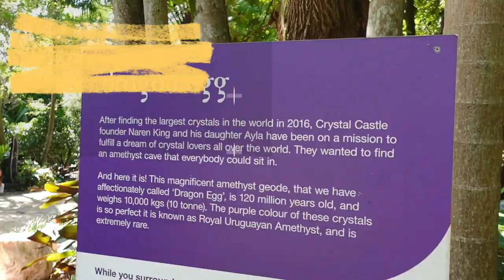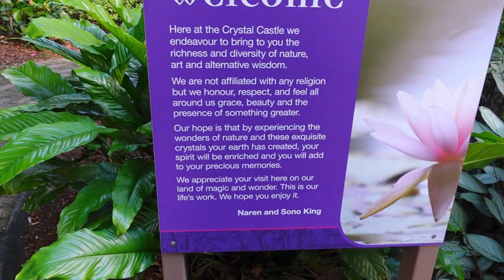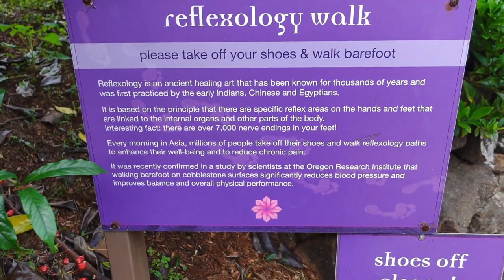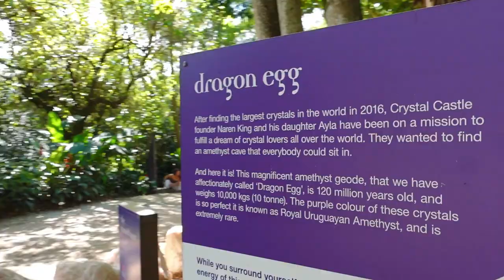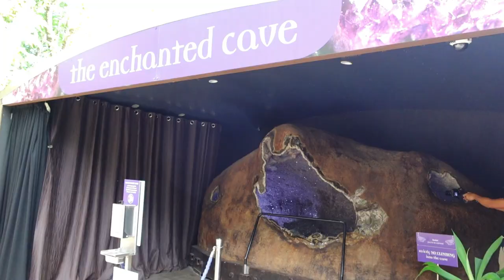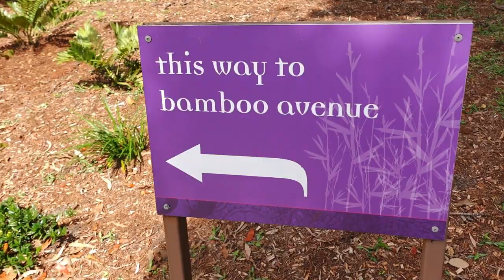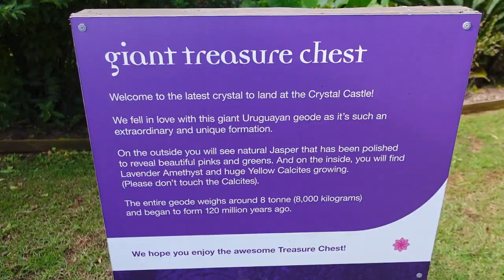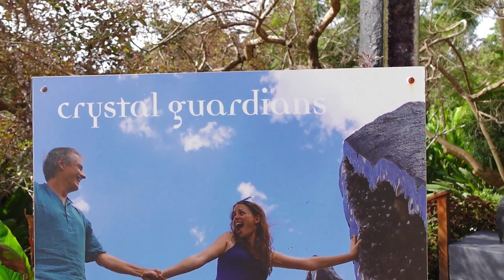ToToo Pala May Mga Crystal Sa Bundok ! | Crystal Castle | Australia | ShaSha Kolme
The Crystal Castle with its peaceful ambience and exquisite natural splendour is a place of wonder for everyone.

Stand between two of the tallest crystal on earth, the Crystal  of the Enchanted Cave in the world.

Wander the tranquil Shambhala Gardens, and find yourself in the ancient labyrinth or take a flight in the  Wings to Eternity mural. Discover the southern hemisphere's only Kalachakra World Peace Stupa,  a project blessed by His Holiness the Dalai Lama.

Enjoy the lush rainforest walk then stroll through the famous Buddha walk,
adorned with hand carved statues, towering bamboo and home to our four metre Blessing Budhha. Hope you enjoy watching my videos.

Filmora X  Music Audio

          shasha kolme